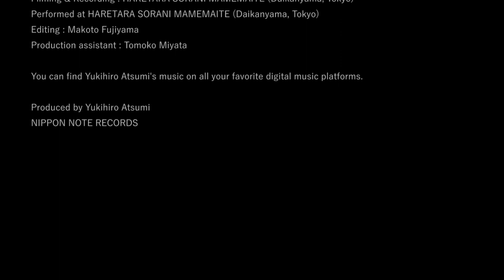Concert: Hogaku 2.0 // 21st Nippon Connection Film Festival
English:
Traditional Japanese music raised to a new level: That is Hogaku 2.0 (邦楽2.0). Akihito OBAMA, Yutaka OYAMA, Ko KAKINOKIHARA and Yukihiro ATSUMI combine the sounds of the classical instruments shakuhachi, tsugaru hamisen and koto with the jazzy sound of an acoustic guitar. Dive into the world of traditional sounds that are anything but dusty.

Deutsch:
Traditionelle japanische Musik auf ein neues Level gehoben: Das ist Hogaku 2.0. Akihito OBAMA, Yutaka OYAMA, Ko KAKINOKIHARA und Yukihiro ATSUMI kombinieren den Sound der klassischen Instrumente Shakuhachi, Tsugaru-Shamisen und Koto mit jazzigen Klängen einer Akustikgitarre. Tauchen Sie ein in traditionelle Klangwelten, die alles andere als angestaubt sind!